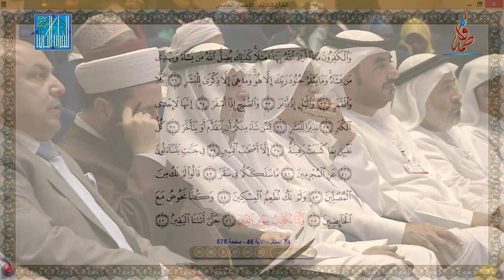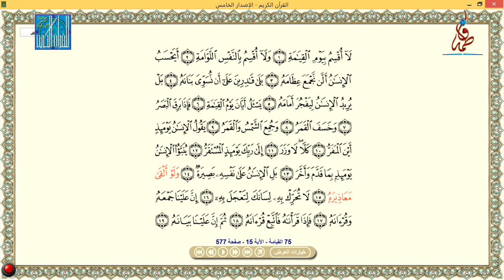مولزا جولين تيكا - اندونيسيا | MAULIZA JULIANTIKA - INDONESIA - 2